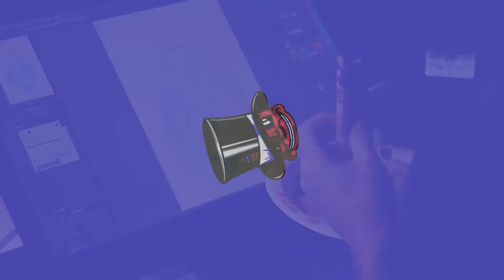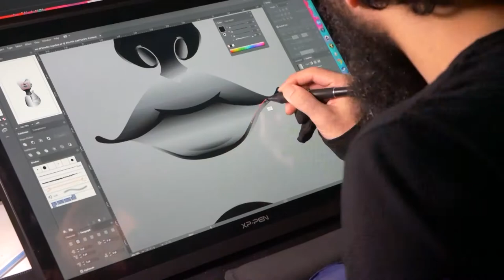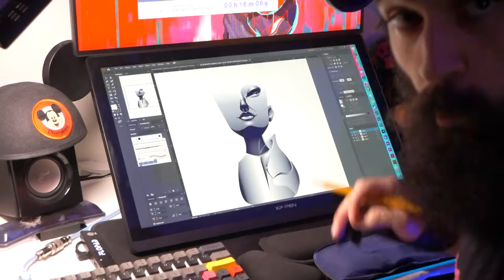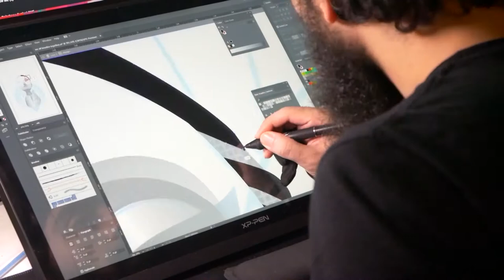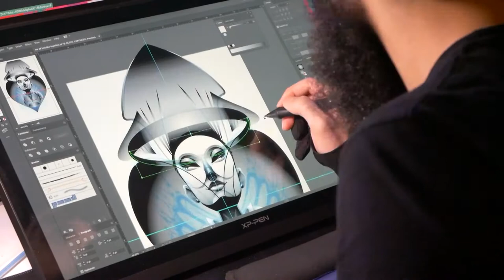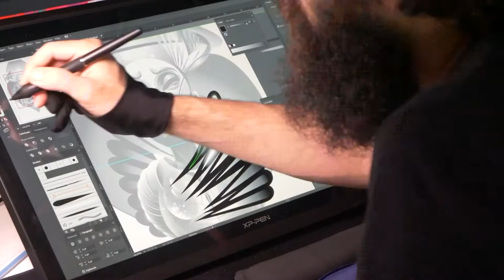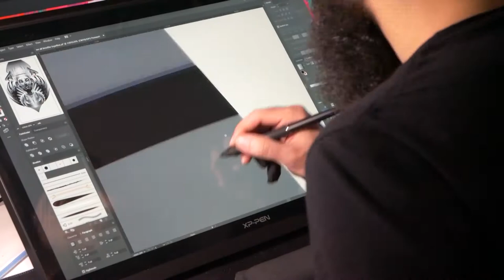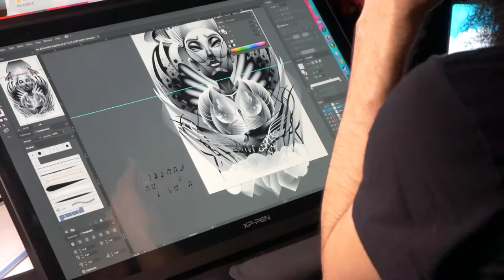DRAWING WITH SHAPES AND GRADIENTS!!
Wooo! Hope Yall had an amazing time watching me create, i love what i do, YOU inspire me, so i hope you find yourself in the best mood when you create!
 Hey real quick yall take a moment out of your day if you havent already and take a breather. We all need it, just like we all need each other, stay safe out there yall and push through! Tell me your thoughts on this piece!
Stay tooned for more!

MOODY CHAPTERS:
0:00 - intro
0:52 - Beginning of story
3:03- Moody Break part 1
5:00 - Middle of story
8:11 - Moody break part 2
9:56 - End of story
11:12 - Climax
11:23 - Outro

You can find my work at!

Have a great day, smile!

Track Name: "Pikachu's Theme"
Artist's Media: Support Blue Satellite